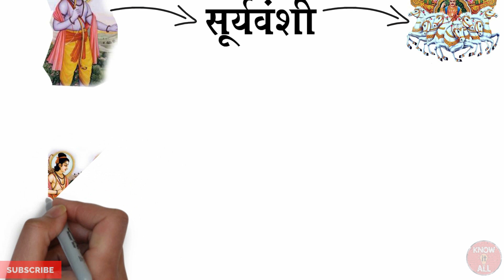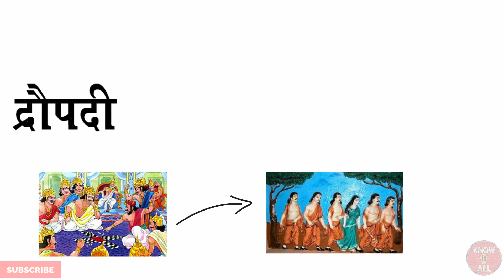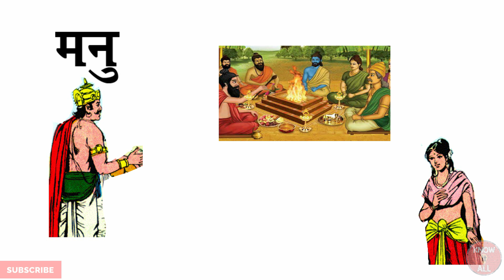Chhath Puja Story 2021 | Chhath puja ki kahani |छठी मैया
छठ पर्व की शुरुआत आखिर कैसे हुई ?
कौन हैं छठी मैया ?
Chhath Puja Ki Kahani - छठ पूजा की कहानी - Chhath Puja Kahani

Chhath Puja - Chhath Puja in Hindi - Chhath Puja Katha in Hindi

Chhath Puja Story - Chhath Maiya Ki Kahani - Story of Chhath Puja in Hindi

Chhath Puja Kyu Manate Hai - छठ पूजा क्यों और कैसे मनाते हैं - Chhath Puja Kyu Manaya Jata Hai

Vrat Katha - व्रत कथा - Vrat Katha in Hindi

Religious Stories in Hindi - मोनिका गुप्ता - Monica Gupta Videos

व्रत कथाएँ - धार्मिक कथाएं